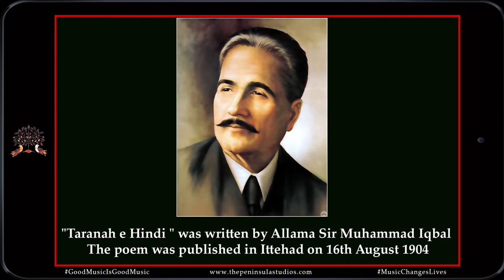Sare Jahan Se Acha | Maratha Light Infantry | Indian Army | Brass Band | Military Music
Album 32 Track 176

Sare Jahan Se Acha

The Regiment brought out their Silver Band to record some some exquisite music. The entire band traveled from the Regimental Centre in Belgaum to The Peninsula Studios for 10 days, where they rehearsed and recorded 37 pieces of music.

These soldier musicians are from small towns and villages in Maharashtra and neighboring states. The Indian Army trains these recruits to become top class musicians.

A tribute by The Peninsula Studios.

We thank the Colonel of the Regiment Lt. General P J S Pannu, PVSM, AVSM, VSM, Dy Chief Integrated Defence Staff (Doctrine Organisation and Training) for his support and the making this project possible.

The musicians in the project are listed below.

BRASS BAND
Sub         G Arogiyasamy                     MLIRC Band Master
Hav         Virupaxappa Tambravan    MLIRC Altosaxo Phone
Hav         Basavraj Bajantri                 MLIRC Bb Cornet
Hav        Javeed                                   MLIRC Eb Clarinet
Hav        Ashok Bajantri                      MLIRC Bb Tenor Trombone
LHav      Khirid Vijay Dnyaneshwar   MLIRC Bugle
Nk          Mane Sunil Mansing            MLIRC Bass Drum
Nk          Somanath Kadalagi             MLIRC Eb Bass
Nk          Beerappa Bajantri                MLIRC Bb. Clarinet
Nk          Ravindra Bajantri                 MLIRC Bb. Clarinet
Lnk        Basavaraj Bajantri               MLIRC F Horn
Lnk        Divekar Dhanji                      MLIRC F Horn
Lnk        Coelho Clayton                     MLIRC Eb Bass
Lnk        Borkar Pravin Ramesh        MLIRC Bb Clarinet
Lnk        Patil Vijay Vilas                    MLIRC C. Flute Piccolo
Lnk        Ingole Samadhan                MLIRC Side Drum
Lnk        Prakash Bhajantri                MLIRC Bassoon
Lnk        Selvaraj D                              MLIRC Bb Clarinet
Lnk        Arokiya Amritharaj L           MLIRC Bb. Cornet
Sep        Basu Hanumant Bajantri   MLIRC Bugle
Sep        Bapu Kranjawane                MLIRC Bb. Cornet
Sep        Hasansab Multani              MLIRC Bb. Cornet
Sep        Bhosale Rupesh                  MLIRC Bb. Tenor Trombone
Sep        Anil Chavan                         MLIRC Bb. Clarinet
Sep        Ganesh Bajantri                  MLIRC Bb. Clarinet
Sep        Durdundi Wajantri              12 Bn
Sep        Mahadev Bajantri               MLIRC Bb. Clarinet
Sep        Pravin Muchandi                MLIRC Bb. Cornet
               Noel Alvaris                         Lead Guitor
               Daniel Lobo                         Bass Guitor
Lnk        Vishal                                    DRC B. Tenor Saxophone
Nk         Sumanta                               RRRC B Clarinet
Lnk        Sunil Kumar G                     RRRC B. Euphonium
Rfn         Lekh Raj                              RRRC B. Clarinet
Rfn         Manu Manoharan              RRRC B. Euphonium

JAZZ BAND
Nk        Fernandes Samson Milagres 6 Bn Drum
Nk        Mithun R                                         9 Bn Altosaxo Phone
Lnk        George John                                 8 Bn Rythem Guitar
Sep        Anthony Pillai                         MLIRC Key Board

This presentation is curated and produced by Subroto Chattopadhyay, Sita Raina, Avinash Chordia, Ananya Rane and Narinder Tawakley Co founders of TPS and the team.

This music video, both audio and audio visual or any portion thereof may not be reproduced or used in any manner whatsoever without the express written permission of the publisher except for the use of  brief quotations in a review.

Owner, manufacturer and Licensee  : Peninsula Publications and Studio Private Limited,  New Delhi.  All rights of the owner in the recorded works reserved. Unauthorized, copying, usage, publishing, public performance, hiring, renting, adopting, synchronization and broadcasting of this recording is strictly prohibited.